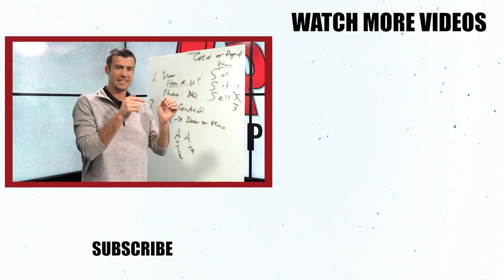Phone Tips Every Insurance Agent Should Know!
Join my FREE Telesales Training Webinar this Saturday!

Want to join my new Telesales Mastery Membership? We just launched this new program and hundreds of agents have already joined! Reach out to learn more!

The phone is the #1 most effective tool an insurance agent has.

No other tool gives you a greater balance of your time versus actually creating a personal connection with a prospect.

In this video I will share with you phone tips you absolutely must know about and I'll show the best way to overcome objections over the phone!